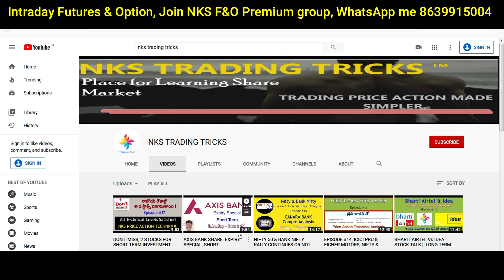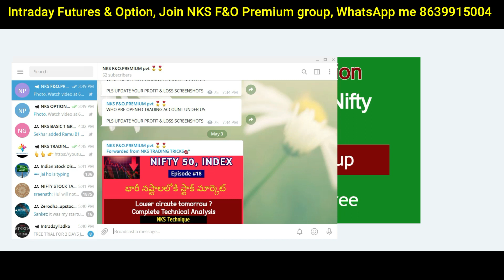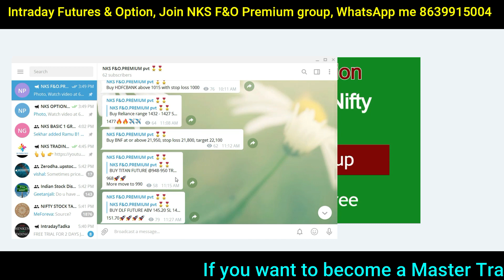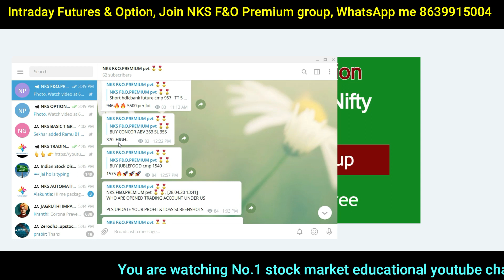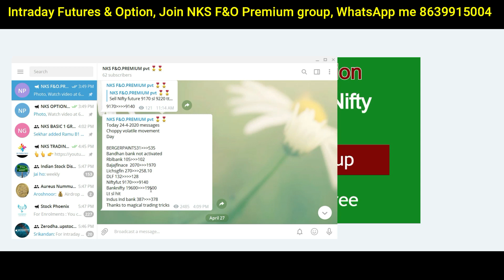INTRADAY TRADING PROFIT, F&O PVT GROUP, WATCH MY SERVICES తెలుగు లో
Know my services, watch entire video & stay with profits

Benefits:
Free trail default 5 days + 5 days (additional)

Open D-Mat & Traditional Trading Account under me
Click below link & fill the all required details

shorturl.at/cinHR